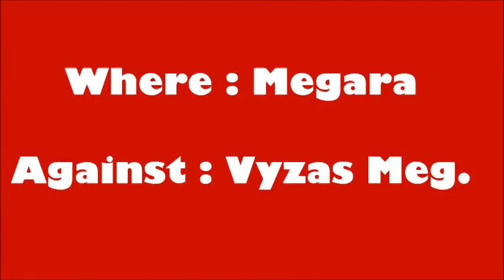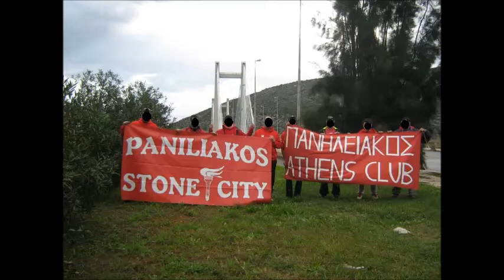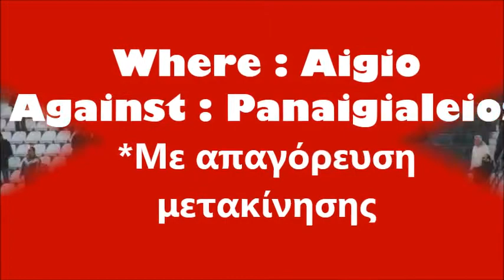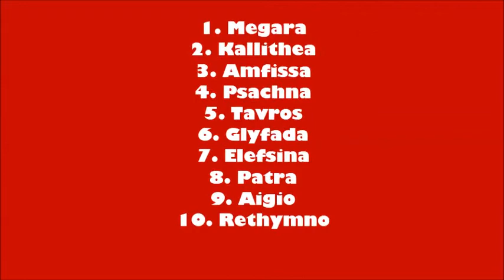Paniliakos Gate 3 on Tour - 2013 2014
Το φετινό ''όργωμα'' των γηπέδων του νοτίου ομίλου της Football League από τους οργανωμένους οπαδούς του Πανηλειακού

RED BOYS,ATHENS CLUB,RED YOUTH και IRAKLEIO FANS εν δράσει